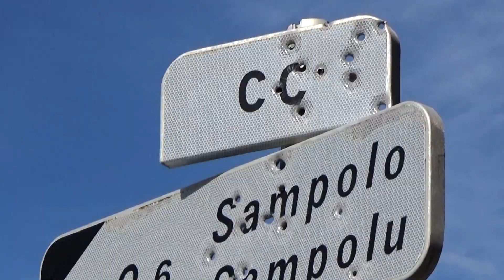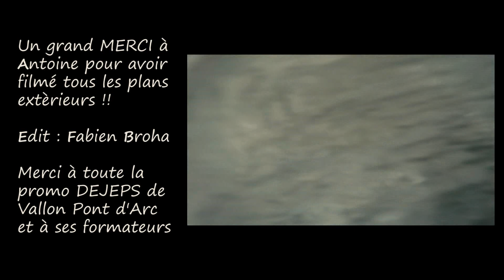CORSICA 2018 - Kayak Tour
Deux semaines de kayak pour découvrir les classiques de la Corse avec la promo 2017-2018 du DEJEPS de Vallon Pont d'arc - Kayak Corsica

● INFOS ●

Merci à EasyKayak // Lettmann // VE Paddle... pour leur soutien !

● SUIS MOI ●

● MATOS●
✅Caméra Action

● CRÉDITS ●